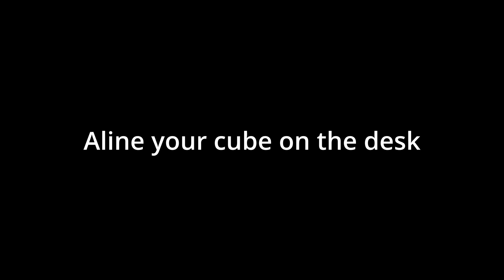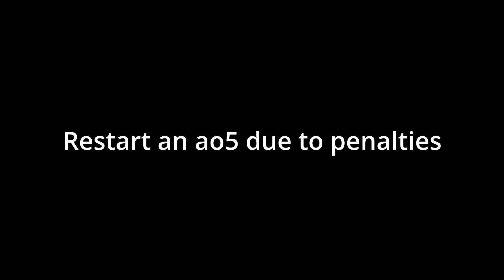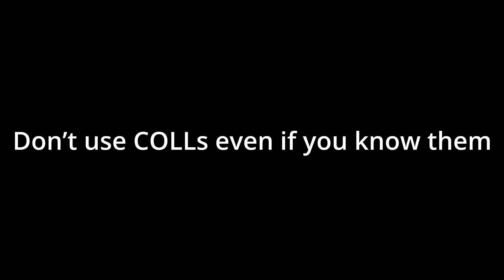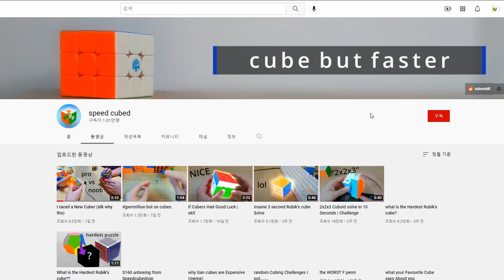Unspoken Rules in Cubing | skit